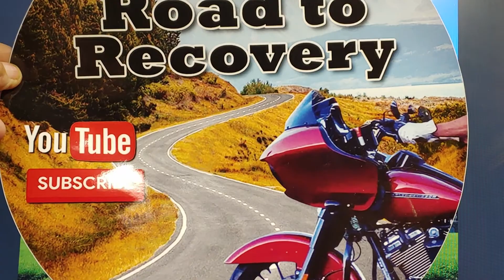12x12 Step 5 + Intoducing RV Life With K&D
Reading The 5th Step From The 12x12 And Explaining A Little Bit.
Also Introducing Our RV Life With K&D Channel.